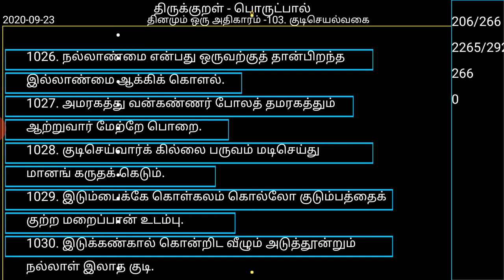திருக்குறள் - தினமும் ஒரு அதிகாரம் ‌- 103. குடிசெயல்வகை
103. குடிசெயல்வகை
1021. கருமம் செயஒருவன் கைதூவேன் என்னும்
பெருமையின் பீடுடையது இல்.
1022. ஆள்வினையும் ஆன்ற அறிவும் எனஇரண்டின்
நீள்வினையால் நீளும் குடி.
1023. குடிசெய்வல் என்னும் ஒருவற்குத் தெய்வம்
மடிதற்றுத் தான்முந் துறும்.
1024. சூழாமல் தானே முடிவெய்தும் தம்குடியைத்
தாழாது உஞற்று பவர்க்கு.
1025. குற்றம் இலனாய்க் குடிசெய்து வாழ்வானைச்
சுற்றமாச் சுற்றும் உலகு.

1026. நல்லாண்மை என்பது ஒருவற்குத் தான்பிறந்த
இல்லாண்மை ஆக்கிக் கொளல்.
1027. அமரகத்து வன்கண்ணர் போலத் தமரகத்தும்
ஆற்றுவார் மேற்றே பொறை.
1028. குடிசெய்வார்க் கில்லை பருவம் மடிசெய்து
மானங் கருதக் கெடும்.
1029. இடும்பைக்கே கொள்கலம் கொல்லோ குடும்பத்தைக்
குற்ற மறைப்பான் உடம்பு.
1030. இடுக்கண்கால் கொன்றிட வீழும் அடுத்தூன்றும்
நல்லாள் இலாத குடி.